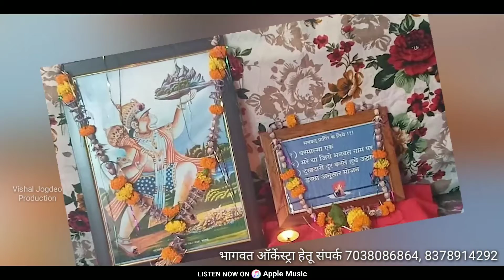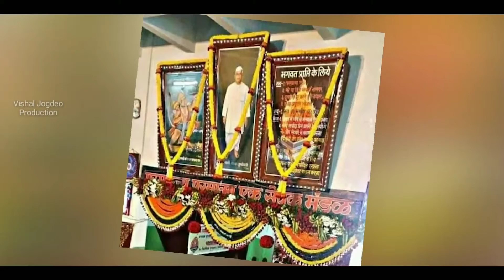Parmatma Ek Song | Jumdev Ji Sarkar | Singer- Vishal Jogdeo | जूमदेव जी सरकार परमात्मा एक सॉन्ग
Song - Jumdev Ji Sarkar
Singer, Lyrics, Music - Vishal Jogdeo
Studio - Swar darpan Studio, Jabalpur
Recoding - Aashish Saksena
Present - Diwakar Nimje
Video - Samrat Gotekar
Music Labal- Vishal Jogdeo Production

रुद्रांश वीडियो प्रस्तुत
ऑर्केस्ट्रा एक शाम सेवकों के नाम

गायक~ विशाल जोगदेव  प्रस्तुती ~ दीप
भगवत ऑर्केस्ट्रा हेतू संपर्क ~ 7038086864

विशाल जोगदेव जी सभी प्रकार के भजन सुनने के लिए
और इस धर्मकार्य में हमारा सहयोग करें.

परमात्मा एक के नए-नए भजन सुनने के लिए ऊपर दिए गए "
और निरंतर परमात्मा एक, जुमदेव बाबा तथा हनुमान जी के नए नए भजन सुने.

👉 अधिक माहितीसाठी खालील वेब साईड संपर्क करा.
तसेच प्रत्येक गाण्यांचे शब्द (लिरिक्स) देखील आपण खालील वेबसाईटवर बघू शकता.

या चॅनल वरील सर्व अधिकार विशाल जोगदेव यांच्याकडे सुरक्षित आहेत, कृपया त्याचा कुठेही गैरवापर केल्यास त्यावर कायदेशीर कारवाई करण्यात येईल.